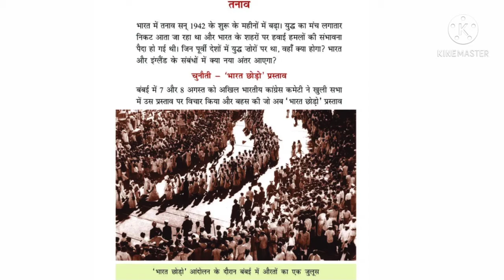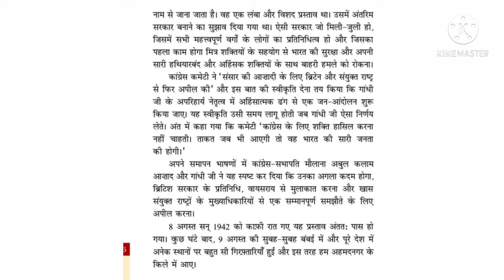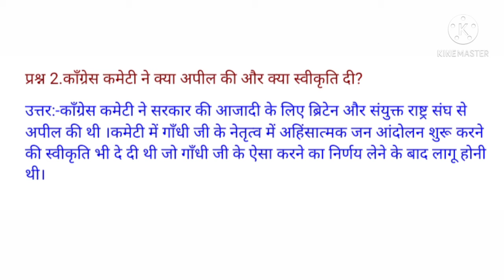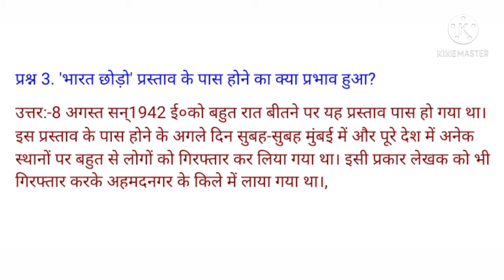भारत की खोज पाठ-8 तनाव प्रश्न -अभ्यास कक्षा-आठवी